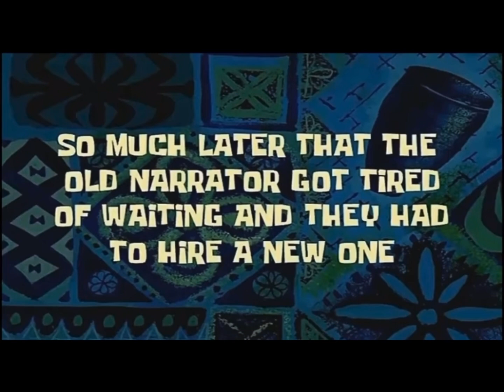Hoy Cumplí El Reto de Comer Carne de Conejillo de indias (Cuy )🐹😪 esta fue mi reacción 🫠